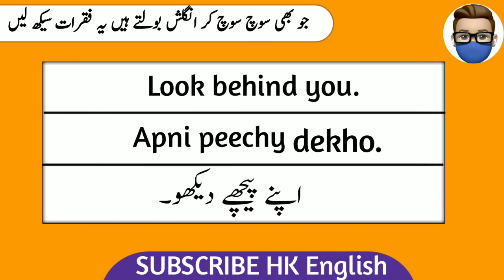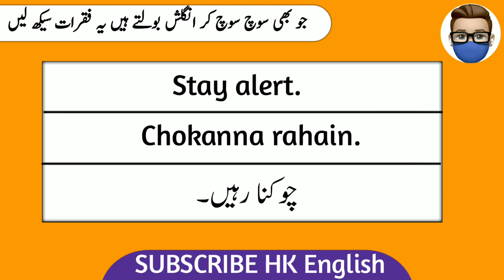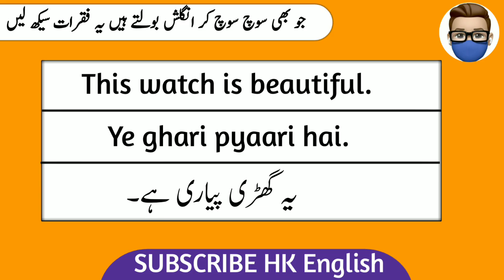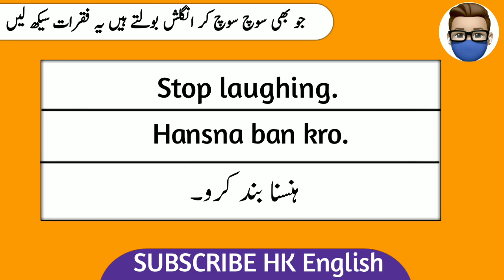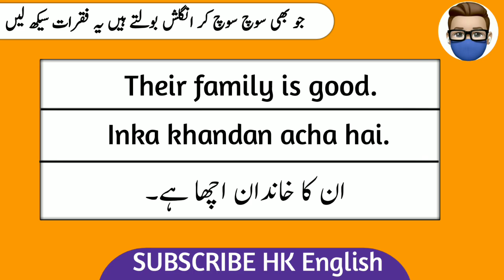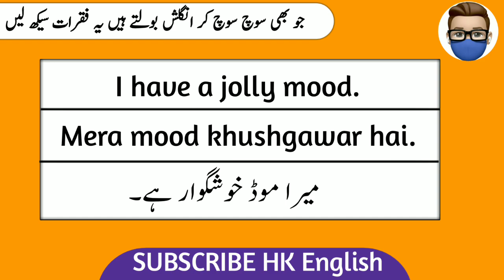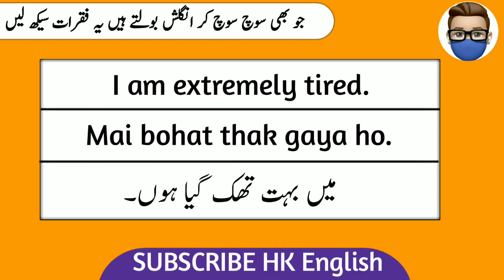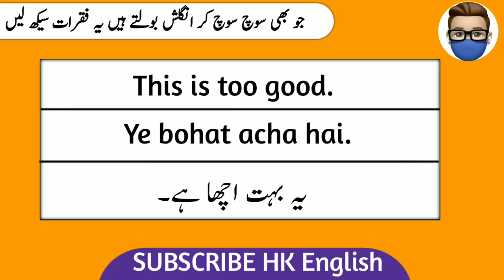77 Speaking English Practice Sentences with Urdu Translation | @HK English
77 Speaking English Practice Sentences with Urdu Translation for Speaking English Fluently.